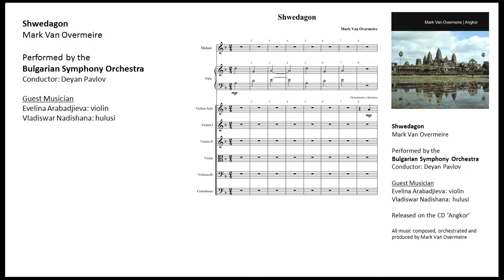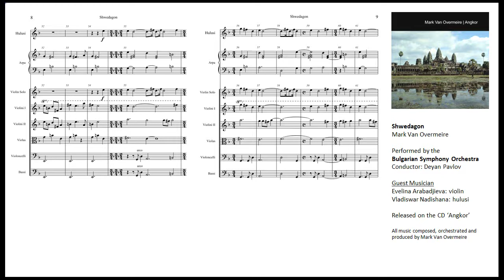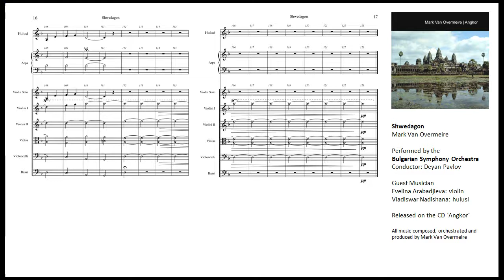(Full Score) Mark Van Overmeire - Shwedagon | Bulgarian Symphony Orchestra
Shwedagon

Performed by the Bulgarian Symphony Orchestra
Conductor: Deyan Pavlov

Guest Musician
Evelina Arabadjieva: violin
Vladiswar Nadishana: hulusi

Released on the CD 'Angkor'

Composed and orchestrated by Mark Van Overmeire

Copyright Mark Van Overmeire

AVAILABLE ON